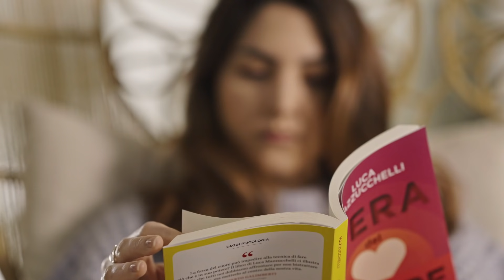Dorelan ReGeneration - Rigenerati mentre dormi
Quando ti prendi cura di te si sente. In ogni tuo movimento. In ogni tua scelta sana. In ogni tuo momento di rigenerazione. Dorelan ReGeneration, rigenerati mentre dormi